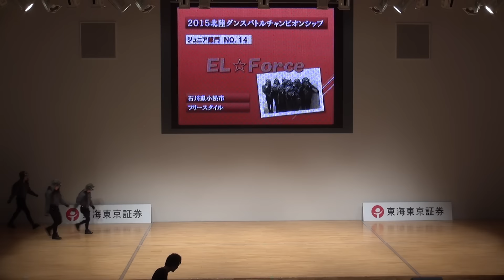中日2015 J14『EL★Force』2015 7/5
北陸ダンスバトル チャンピオンシップ2015
（中日）
　2015 07/05 @石川県 音楽堂

‹ジュニア部門›
J14『EL★Force』